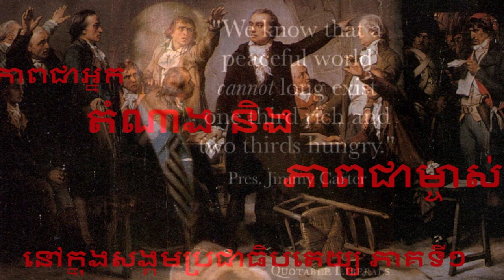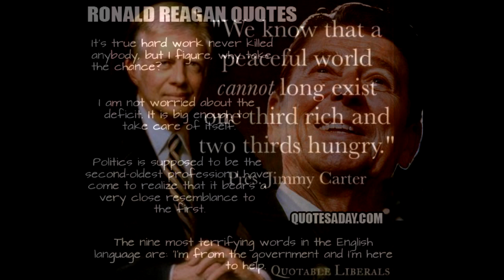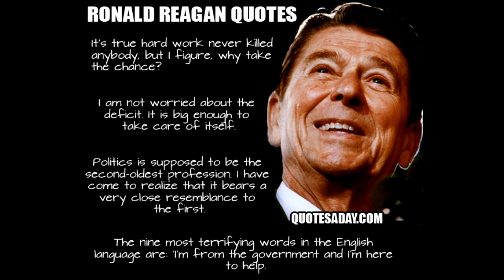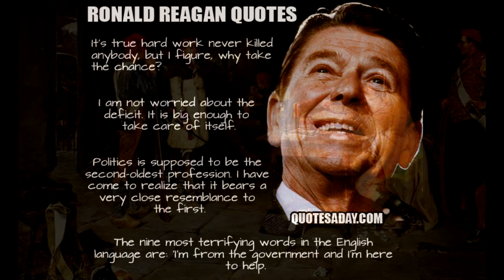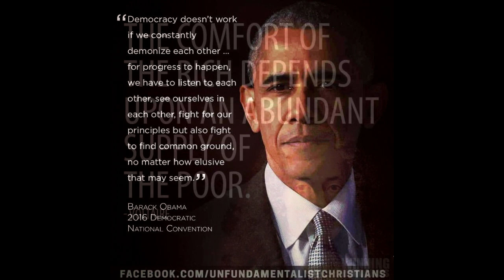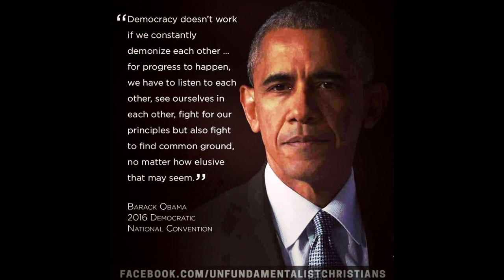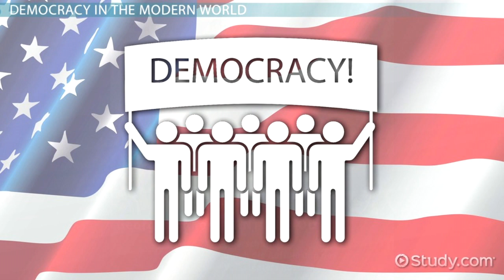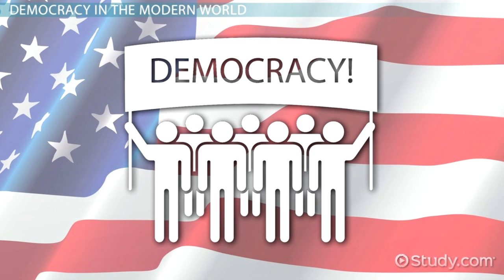ភាពជាអ្នកតំណាង​ និង​ ភាពជាម្ចាស់ នៅក្នុងសង្គមប្រជាធិបតេយ្យ-ភាគទី១ By Khem Veasna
ភាពជាអ្នកតំណាង​ និង​ ភាពជាម្ចាស់ នៅក្នុងសង្គមប្រជាធិបតេយ្យ-ភាគទី១ By Khem Veasna Speech 2006